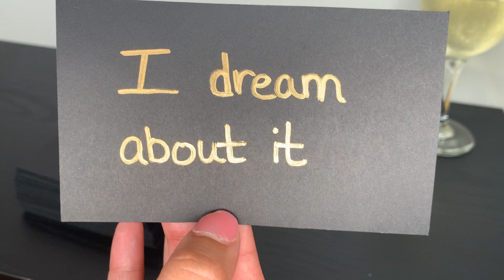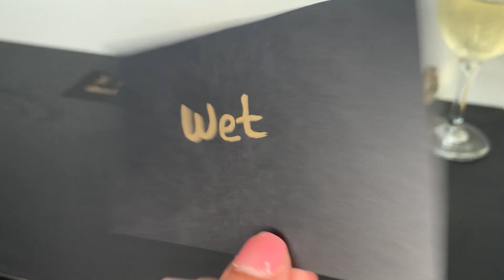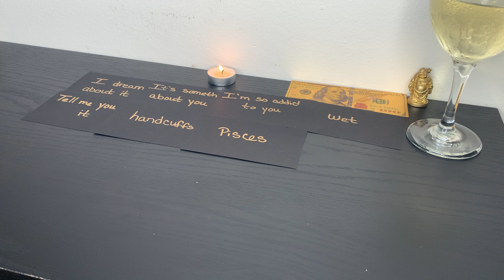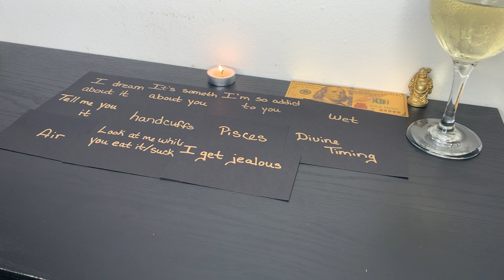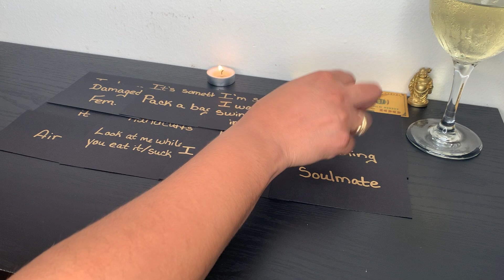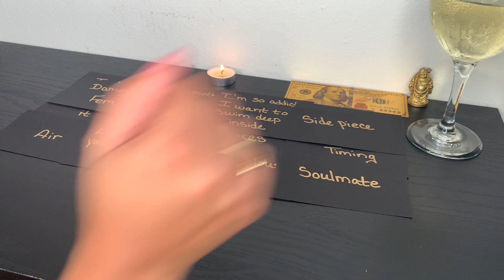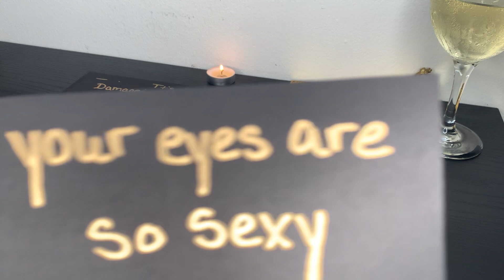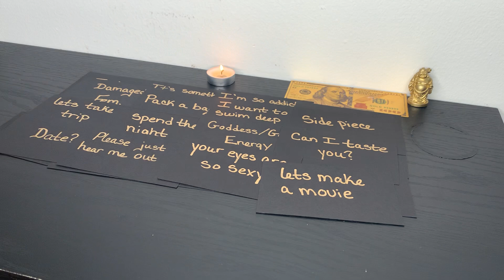Pisces ♓️ 18+ Messages From Your Person🔥💋💦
Aquarius, this is a reading for naughty messages from your person August 2021.